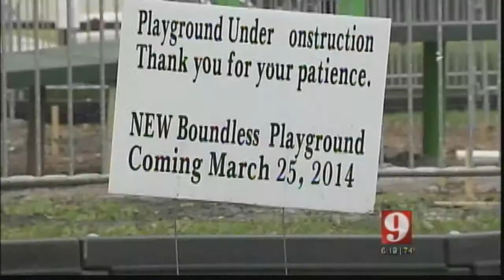Florida Hospital Helps Build Playground for Special Needs Kids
Employees of Florida Hospital Kissimmee partnered with Kissimmee Utility Authority and the City of Kissimmee to help build an ADA compliant "boundless" playground for children and adults with special needs. This new facility will be an especially welcomed resource for Osceola County's community of disabled Veterans to interact with their children.

Video Courtesy: WFTV / Central Florida News 13